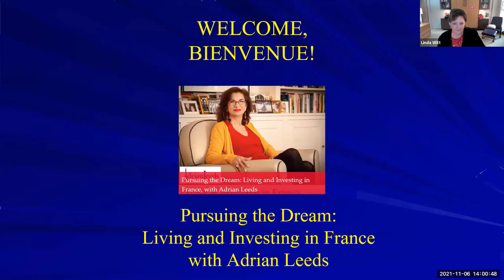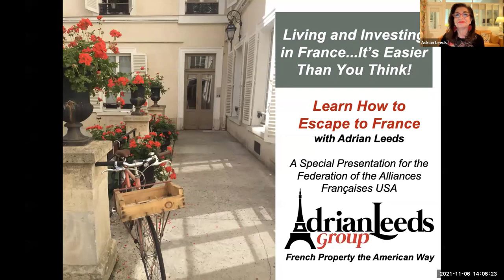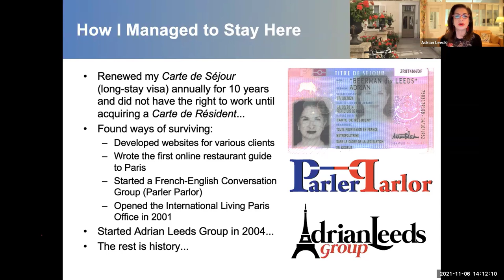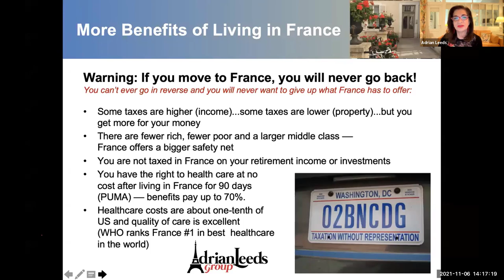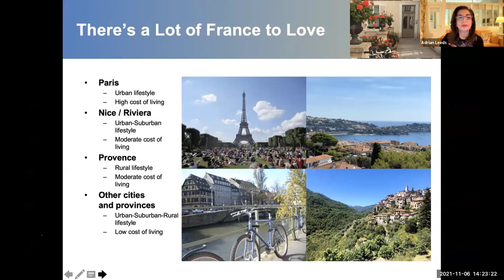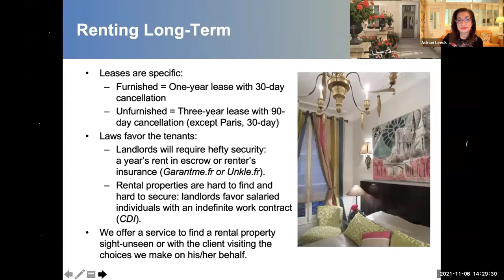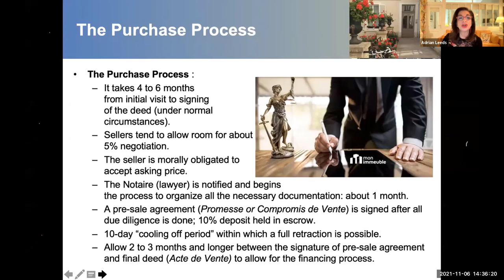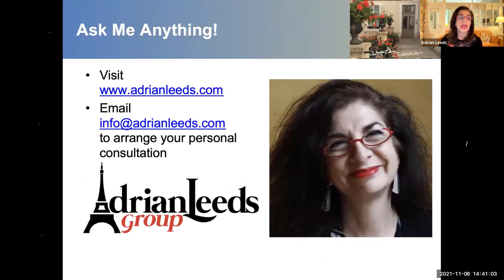Pursuing the Dream: Living and Investing in France, with Adrian Leeds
Join moving-to-France and property expert, Adrian Leeds. Adrian has lived in France for over 27 years; her expertise has been featured on House Hunters International. She'll share the steps and decisions to explore on your journey to living the dream of residing full-time or part-time in France.